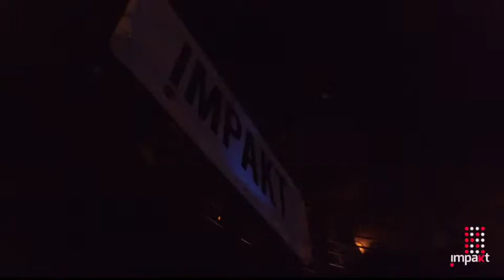Stacey Pullen @ Teatro Amador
Aftermovie de la fiesta realizada por Impakt  Productions. DJ Stacey Pullen @ Teatro Amador, Panamá.